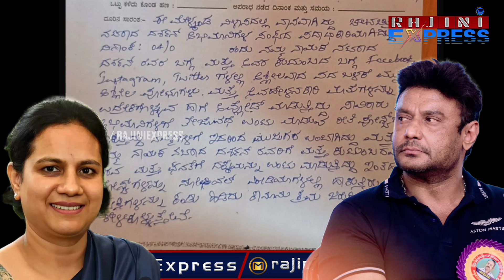ಎರಡು ಹೊಸ ಕಂಪ್ಲೈಂಟ್ !! ಯಾರ ಮೇಲೆ? ಯಾರು? | actor darshan fans